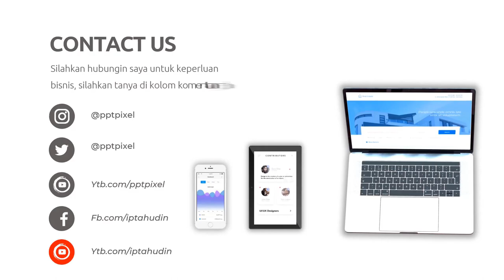Konten Olahan Rosella, Teh Rosella, Es Krim Rosella, Permen Rosella, Jus Rosella, Bibit Rosella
Jasa Video Animasi Konten Olahan Rosella, Teh Rosella, Es Krim Rosella, Permen Rosella, Jus Rosella, Bibit Rosella